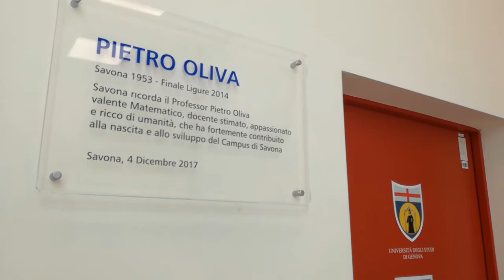Solar Bench at Savona Campus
Laboratory and practical classes are an important opportunity for our students of Energy Enginnering. They can actively test concepts and methods introduced in lectures inside the Solar & Geothermal Lab of Smart Energy Building